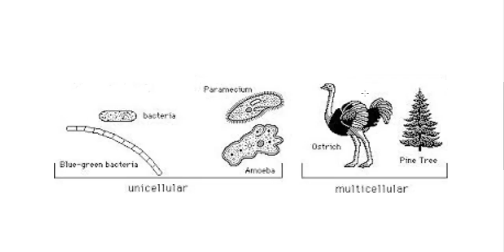Difference between multi vs uni-cellular living things